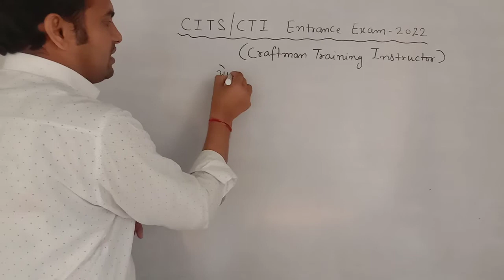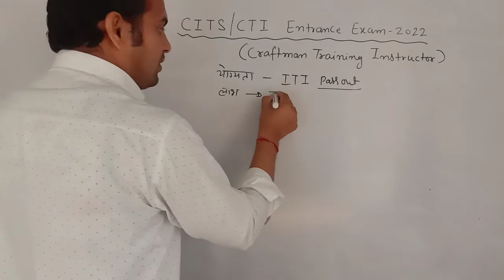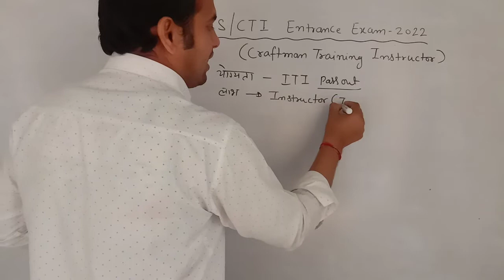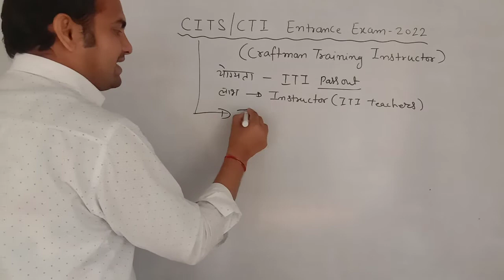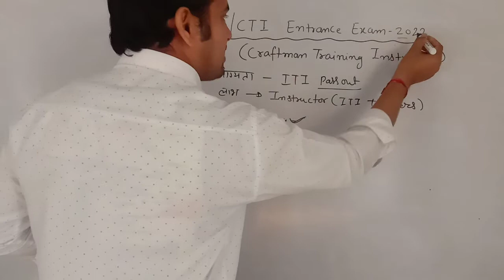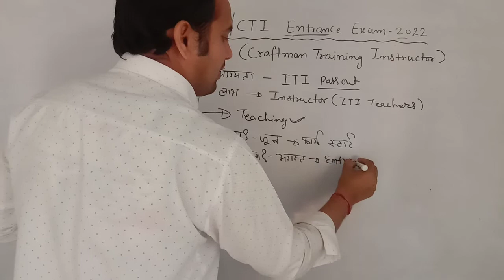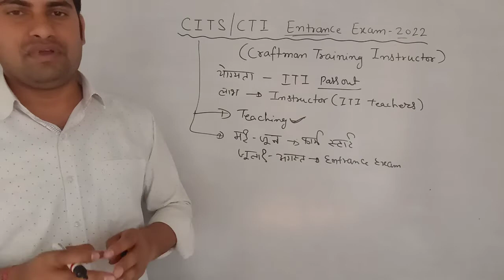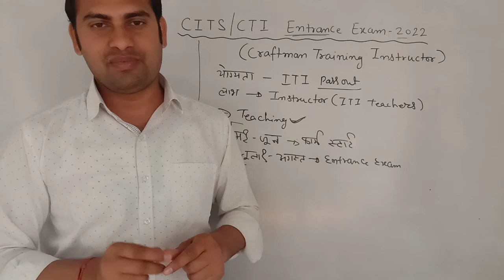CITS/CTI प्रवेश परीक्षा 2022 | CTI के बारे में संपूर्ण जानकारी | ITI Passout विद्यार्थी जरूर देखें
CITS/CTI_प्रवेश_परीक्षा_2022

सैलेरी_₹20000_प्रतिमाह
ITI_Job_Recruitment-2022
ITI Daily Job Updates

ITI रिजल्ट अपडेट हो गया है

1000+ जॉब्स उपलब्ध | 15 से अधिक कंपनियां एक साथ | विशाल रोजगार मेला | 12th/ITI/Diploma/Graduate
ITI / Diploma / B. Tech /

👉इलेक्ट्रीशियन थ्योरी में से *इलेक्ट्रिकल भाग* के महत्वपूर्ण चैप्टर

👉 *टेक्निकल हेल्पर* में *सिलेक्शन* के लिए बहुत जरूरी है *पढ़ना*

*सिलेक्शन के लिए बहुत जरूरी*

ITI रोजगार मेला | 4 मार्च तथा 5 मार्च 2022 को बहुत बड़ा रोजगार मेला | ITI Diploma Graduate JOBS

DC Generator MCQs | Technical Helper Old Paper के प्रश्न उत्तर | Part-1 | कम समय में ज्यादा तैयारी |

ITI रिजल्ट - 2022

बहुत बड़ी अपडेट

Raise a Grievance इस दिनांक से अप्लाई होगा

ITI सर्टिफिकेट इस दिनांक के बाद जारी होंगे
ITI_Result-2022
1st and 2nd Year |

50 विद्यार्थियों का चयन | वेलकम आईटीआई में लगा रोजगार मेला | Congratulations all Selected Students |

DRDO_भर्ती-2022
Er. R.S.Sir

ITI Vacancies in DRDO |

जल्द करें आवेदन | ITI /Diploma / B. tech |
ITI CBT Exams को स्थगित किया गया है | ITI विद्यार्थियों हेतु महत्वपूर्ण सूचना | ITI Exam Postponed |

BSF भर्ती-2022 |

ITI हेतु बॉर्डर सिक्योरिटी फोर्स भर्ती-2022

Total Post-2788 | सुनहरा अवसर |

BSF_भर्ती-2022 | ITI हेतु बॉर्डर सिक्योरिटी फोर्स भर्ती-2022 | Total Post-2788 | सुनहरा अवसर
ITI_CBT_Exam-2022
माइक्रोमैक्स_एंड_ड्रीम_होम_PVT._LTD. कंपनी में जॉब रिक्रूटमेंट | ITI, Diploma, 12th Pass करें Apply

TATA MOTORS कंपनी में ITI जॉब रिक्रूटमेंट | ITI Campus Placement-2021

टेक्निकल हेल्पर भर्ती को लेकर बहुत बड़ी अपडेट |

Technical Helper Vacancy |

Salary_15000/_से_27000_तक
ITI_Diploma,_B.Tech,_12th,_B.Sc जॉब रिक्रूटमेंट
synchronous motor
# तुल्यकालिक मोटर
iti drawing
iti classes
buchholz relay
iti results
iti back paper
itielectrician trade

technical helper

iti foundation classes
iti competition

👍Target 🎯 🎯 🎯

👉 बिजली बोर्ड
👉DMRC
👉DRDO
👉ISRO
👉IOCL
👉JMRC
👉NMRC
👉HPCL
👉IOF
👉ITI  Exams

itiexams-2021
engineering drawing results2021

rs sir
jobner, Jaipur

हमारे यूट्यूब चैनल के माध्यम से आईटीआई इलेक्ट्रीशियन ट्रेड की रेगुलर क्लासेस दी जाती है इसलिए आप सभी दोस्तों से अनुरोध है कि आप इस युटुब चैनल को सब्सक्राइब कीजिए तथा अपने दोस्तों के साथ अधिक से अधिक संख्या में शेयर कीजिए ताकि सभी विद्यार्थियों का हमारे यूट्यूब चैनल का फायदा मिल सके

👉 इस

ITI के विद्यार्थियों हेतु बहुत ही महत्वपूर्ण फेसबुक ग्रुप